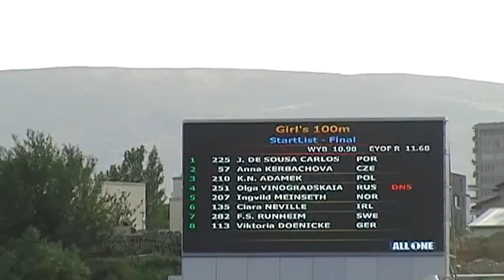EYOF Tbilisi 2015 - Girls 100m Final - Ciara Neville (IRL)